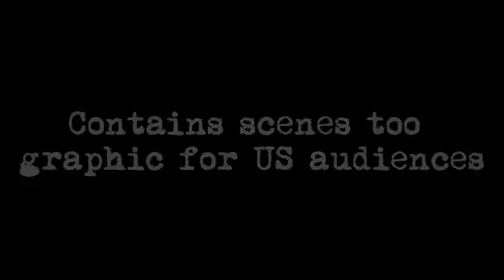THE HUMAN CENTIPEDE 2 (FULL SEQUENCE) Teaser Trailer